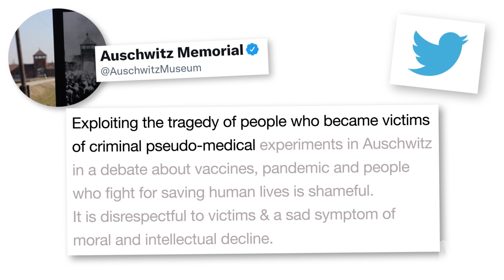Don’t Panic! | Media Bites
MUTANT MEDIA: Omicron hits the headlines.

Plus:

Andrews grilled over steak-gate conspiracy.
Seven News spruik Macca’s.
Fox News liken Fauci to a Nazi.

PaulBarry, Paul Barry, Media Watch, MediaWatch, Media Bites, MediaBites